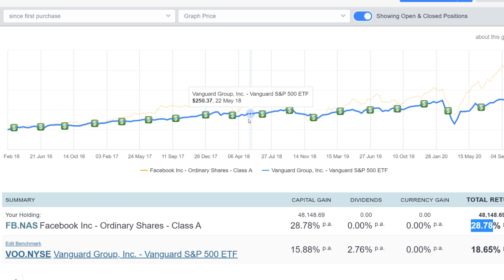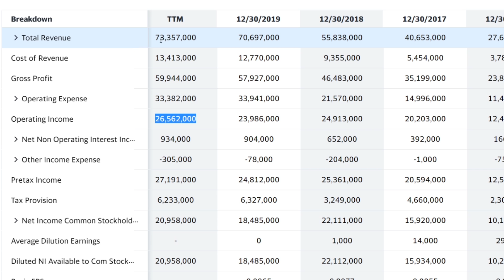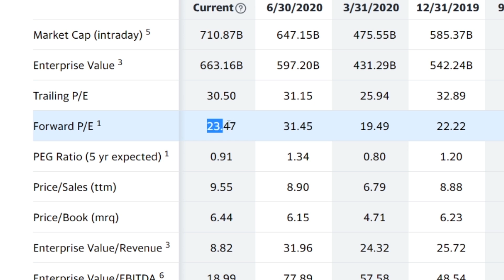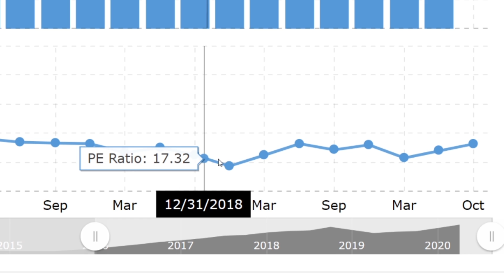How I Made $48,148 on Facebook Stock (my experience)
★BEST STOCK PORTFOLIO TRACKER (Get 4 Months FREE)★

How I Made $48,148 on Facebook Stock
Hey Guys, today I will tell you a story how I made money on my Facebook Investment. It was back in 2016 when I decided to buy my first Facebook stock. I almost doubled my money on this investment in 4 years.

Stock Market, Investments, How to Invest, How to Make Money

upozornění:
Nejedná se o finanční poradenství. Při investování je ohrožen váš kapitál. Investice mohou růst a klesat a můžete získat zpět méně, než jste investovali. Minulá výkonnost není zárukou budoucích výsledků.